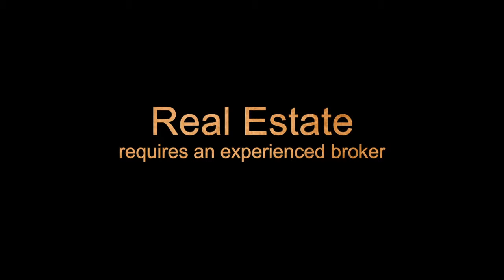Michael Harper Customer Feedback #3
This video is about Michael Harper, a proven, professional realtor located in Teller County, Colorado.  Mike's knowledge of Teller County and the entire Ute Pass real estate market is honed over the course of living and doing business here for more than 25 years.

This video showcases Richard and Bobb who worked with Michael.  Here is their feedback you might want to watch before you choose a realtor in the community.